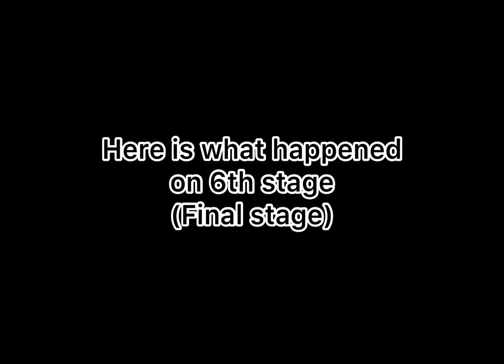DDR Max 2: Random #1 - Nonstop Mode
Random course, here I come! It’s going to be messy settings and combos.

Playable characters: Disco (Afro) and Boldo; Rage and Izam